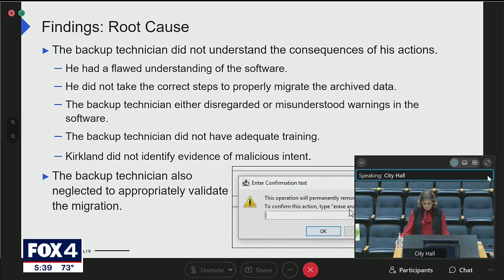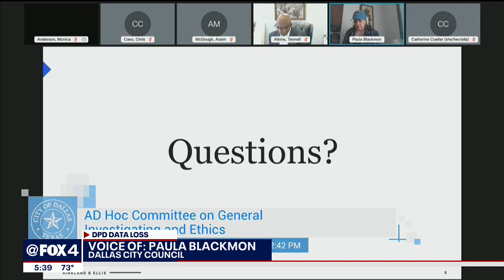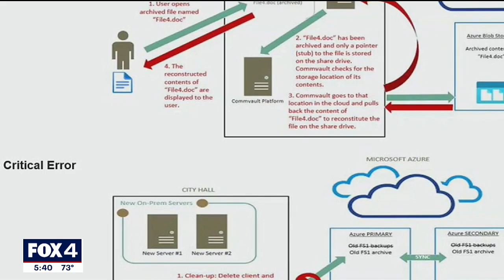Dallas police data loss: IT employee reckless, but no malicious intent, report finds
The report released last week cost the city $500,000. The major conclusion is the city still has a lot of work to do to protect the city's data.